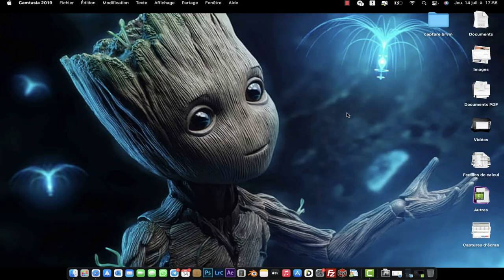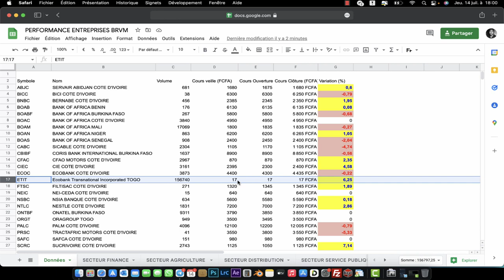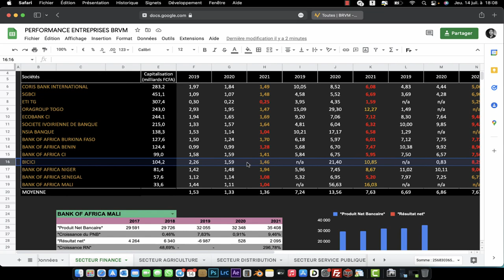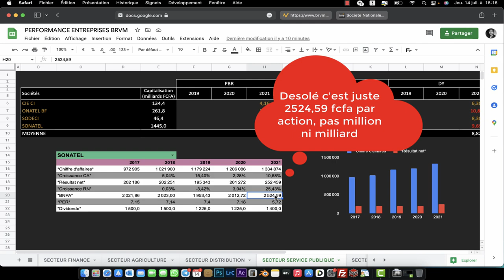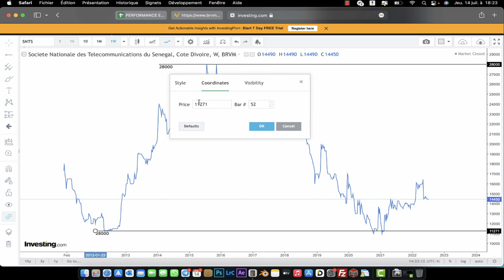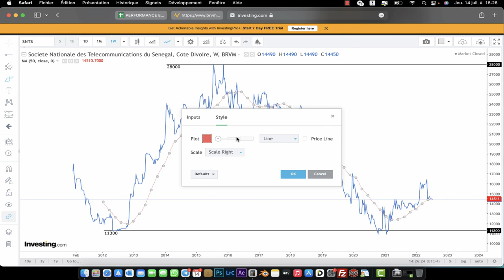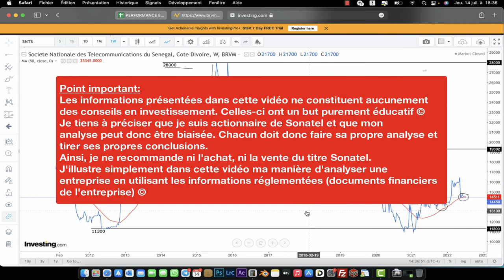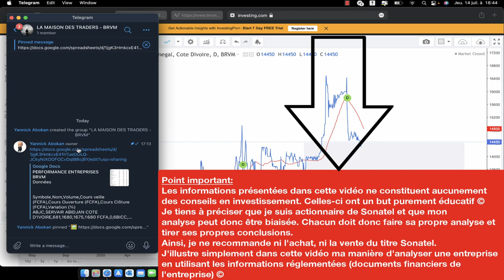BRVM : Un outil d'analyse qui pourrait vous aider dans vos analyses.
Comme promis, je rends accessible mon fichier d'analyse montrant la performance des entreprises inscrites a la BRVM.
En bonus une analyse de l'action de SONATEL.